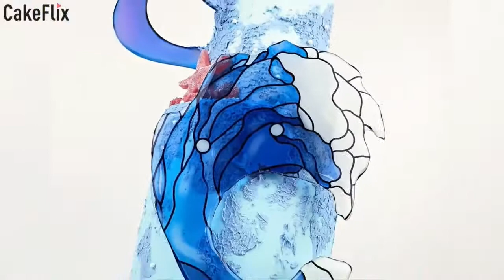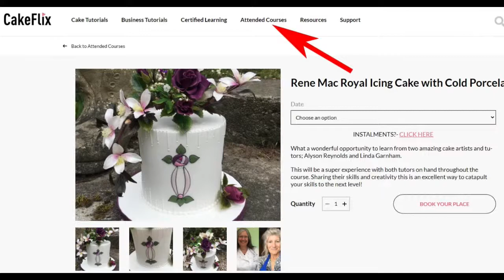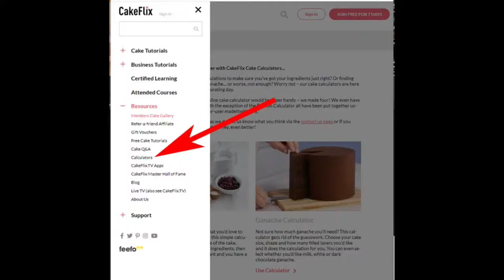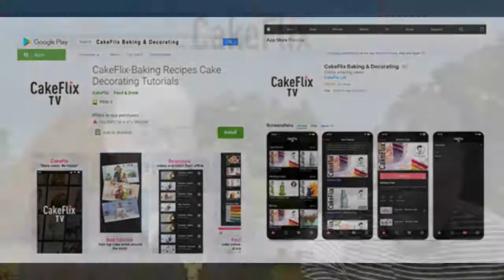CakeFlix Live Stream